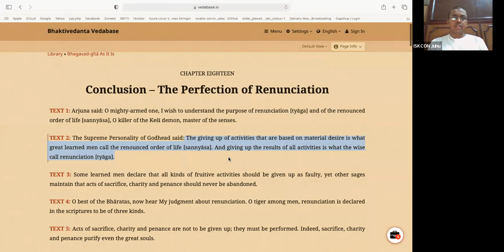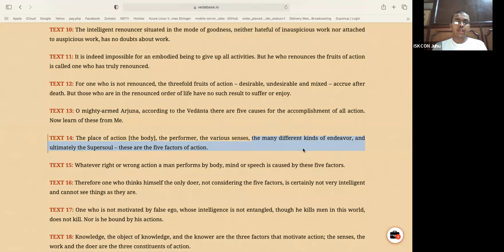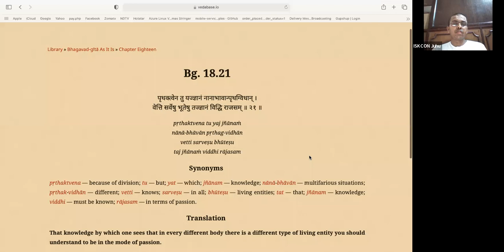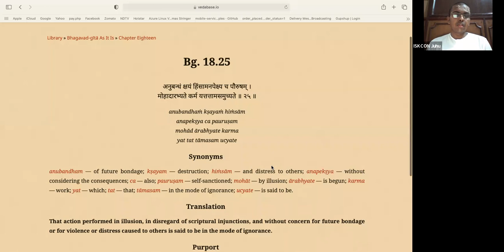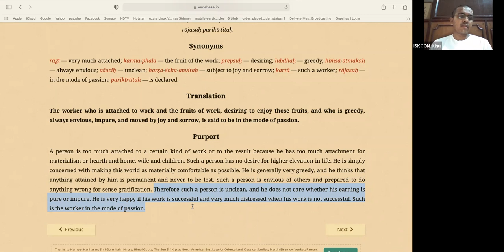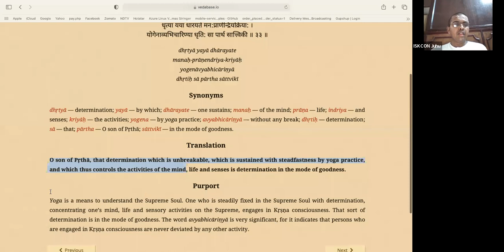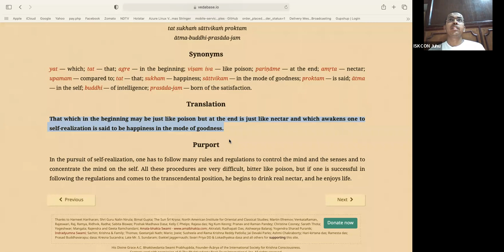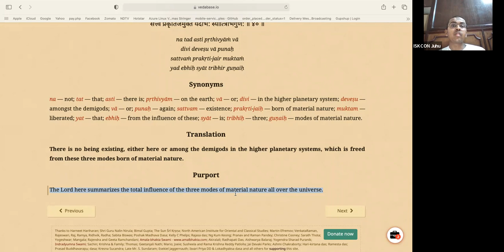3 Modes of Nature influences all Living Beings including Demigods in the Higher Planetary Systems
Day 39: 3 Modes of Material Nature influences all Living Beings including Demigods in the Higher Planetary Systems